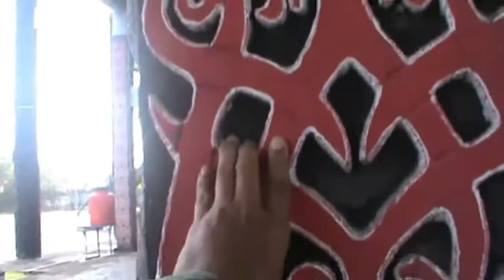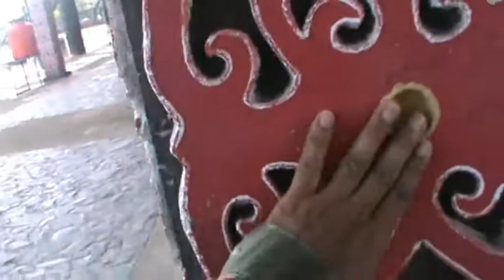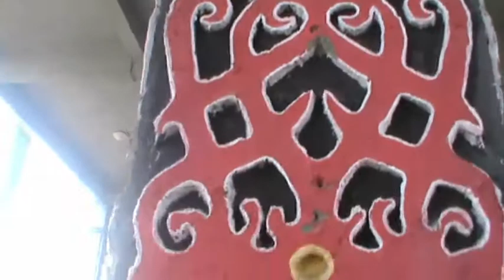Mendatangi Rumah Adat Dayak Pontianak Ibu ibu Nekat Naik Tangga Batang Pohon tinggi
Rumah Radakng merupakan rumah panjang yang menjadi rumah adat bagi Suku Dayak yang berada di Provinsi Kalimantan Barat. Ini merupakan rumah adat terbesar yang ada di Indonesia dan menjadi sebuah landmark bagi kota Pontianak setelah Tugu Khatulistiwa. Rumah Radakng memiliki ukuran panjang 138 meter dengan tinggi 7 meter. Lokasinya berada di Jalan Sutan Syahrir Kota Baru Pontianak.
Lokasi Rumah Radakng
Letaknya yang berada di Komplek Perkampungan Budaya di Jalan Sutan Syahrir Kota Baru Pontianak menjadikan rumah radakng sebagai ikon baru kota Pontianak setelah Tugu Khatulistiwa. Rumah adat raksasa tersebut telah diresmikan oleh Gubernur Kalimantan Barat, pada tahun 2013 silam. Dalam peresmiannya tersebut disampaikan bahwa rumah adat yang menjadi kebanggaan Provinsi Kalimantan Barat bisa digunakan untuk pengembangan dan pelestarian adat istiadat serta sebagai ikon pariwisata di Kalimantan Barat. Dengan demikian, kehadiran rumah radakng ini memberikan arti positif bagi pengembangan pariwisata di Pontianak dan juga Kalimantan Barat secara umum. Pemanfaatannya bisa untuk kegiatan seni dan budaya yang tentunya akan menarik wisatawan untuk terus berkunjung. Para wisatawan yang berkunjung, nantinya akan disiapkan berbagai macam suvenir yang berupa miniatur dari rumah adat tersebut. Rumah adat ini mampu menampung 600 orang di ruang utamanya. Sementara untuk halamannya juga didesain cukup luas untuk digunakan berbagai aktivitas budaya lainnya. Rumah adat raksasa kebanggaan masyarakat Dayak ini terbuat dari kayu yang ukurannya sangat besar dan panjang. Sangat megah dan indah dipandang.
Bergabung dengan channel UHJ Banjar  untuk mendapatkan akses ke berbagai keuntungan dari @UHJ Banjar: Untuk Diklat TIK Online Bersertifikat 80 Jam 3 Bulan.
Mendatangi Rumah Adat Dayak Pontianak - Ibu-ibu Nekat Naik Tangga Batang Pohon tinggi Ngeri Bu...